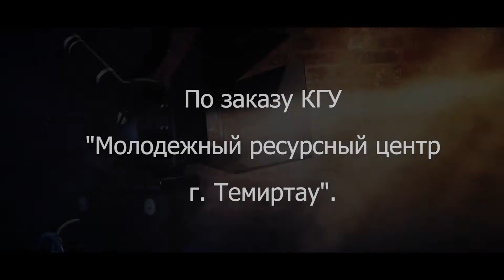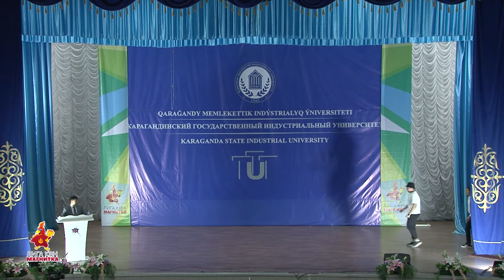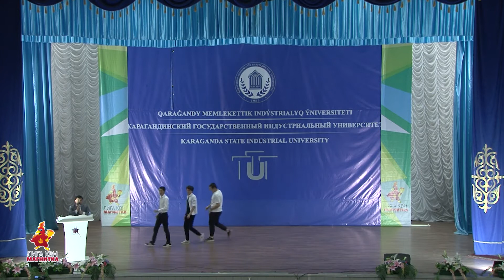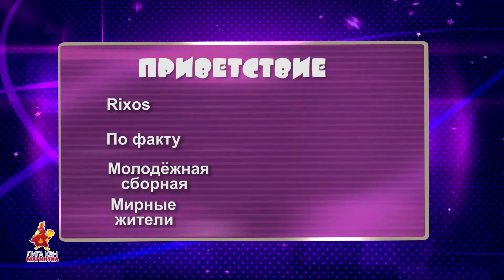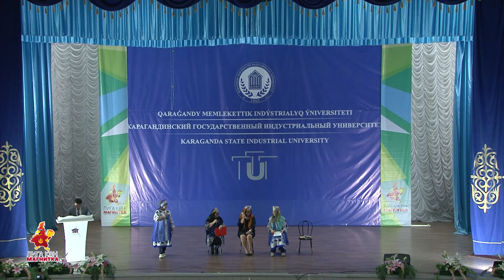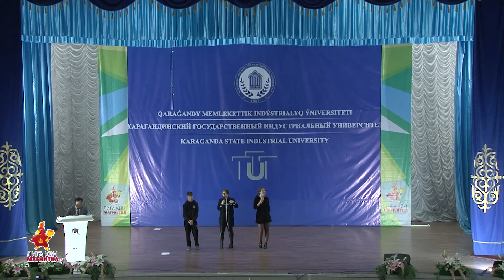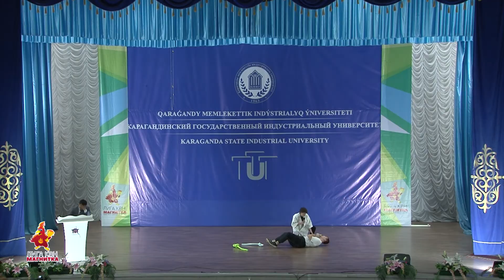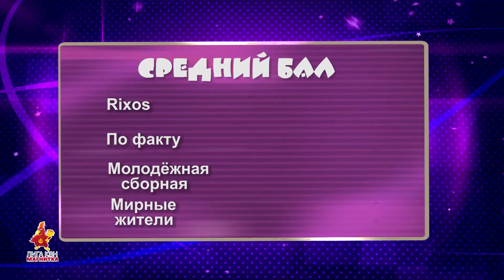Первый четвертьфинал лиги «Магнитка» сезона 2022 года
Играют команды:
1. «Мирные жители» КЭУК
2. «По факту» Сборная ДДЮ г. Караганда
3. «RIXOS» Карагандинский медицинский университет
4. «Молодежная сборная» г. Темиртау

Игра проходила 16 мая в Карагандинском индустриальном университете